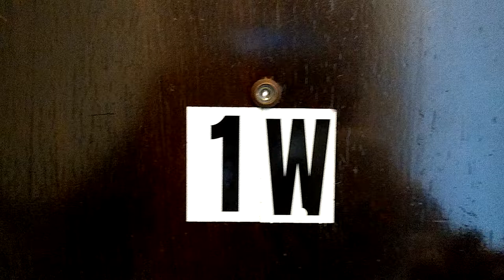2100 W Ainslie #2108-1W